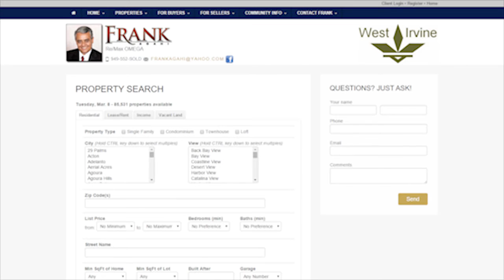Irvine Real Estate Agent: The Best Ways to Increase Your Home’s Value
The spring market is here, and many sellers in Irvine are looking to sell. If you’ve been thinking about selling, you want to get the most money possible for your home. Today we are going to help you do that. We’ve got four great tips for you today that will help you get the best price possible when selling. Timing and pricing right are important, but there are other things to consider as well. To get all of our tips for selling for top dollar, watch this short video!

Frank Agahi
CalBRE # 0084805
RE/MAX Omega

TRANSCRIPTION:
Today we’re excited to be talking about how you can get a better price when you’re selling your home. We’ve got four tips for you today that will help you sell for top dollar in Irvine. Here they are:

1. Time it right.
Real estate is all about timing. In any given year, homes sell better than spring in summer than in fall and winter.

2. Price it right.
It’s better to price your home competitively and aggressively. You want buyers to compete for your home, which won’t happen if you overprice it. If you overprice your home, it will stay on the market longer. The longer it stays on the market, the more buyers will want to negotiate on price.

3. Showcase your home.
Take the time to make your home look right. You want buyers to fall in love with it. Many buyers decide on a home based on their heart, not their head. They decide based on emotion and the more emotionally appealing a home is, the higher the offer will be.

4. Get aggressive with online marketing.
Get your home out to the masses. We are in a global market, and buyers come from everywhere. They choose their homes based on their first impression, which is the online listing for the home. Make sure you have professional photography for your listing, as this will get you more interested buyers. The more buyers you have, the more offers you get. The more offers you get, the higher your final sale price will be.